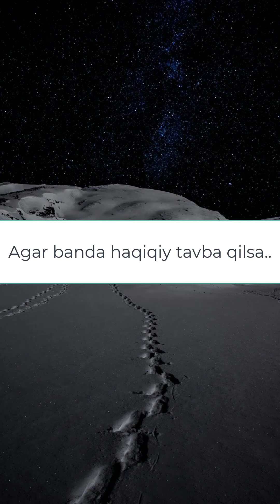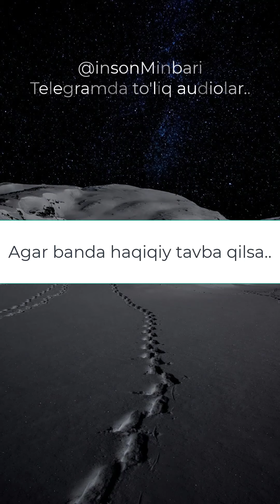Agar banda haqiqiy tavba qilsa ..